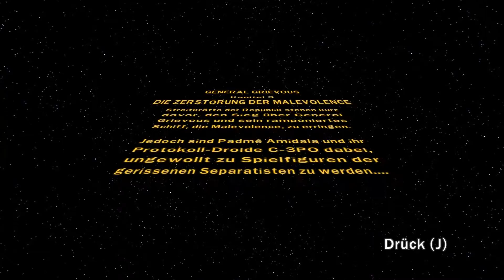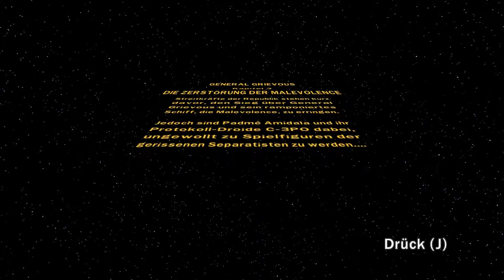Lego Star Wars III - The Clone Wars - #032 - Die Zerstörung der Malevolence I - [Deutsch] [HD]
Spiel: LEGO Star Wars 3 - The Clone Wars (2011)